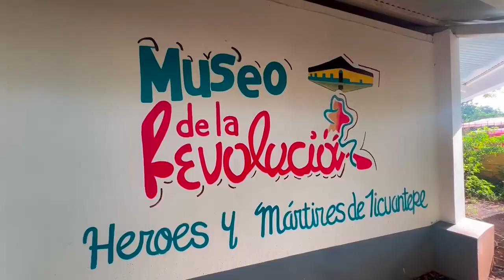SomosJuventud | Julissa Robles: Liderando el Crecimiento de la Juventud en Ticuantepe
En este video, Julissa Robles, Coordinadora Municipal de Juventud Sandinista 19 de Julio en Ticuantepe, nos muestra cómo la juventud está desempeñando un papel protagónico en la construcción de espacios dignos y llenos de oportunidades. A través de su liderazgo, Julissa destaca la importancia de crear entornos que promuevan el crecimiento personal y profesional de los jóvenes, asegurando que estén preparados para contribuir al desarrollo de su comunidad y de Nicaragua. El video resalta el compromiso de nuestra Juventud Sandinista con el futuro del país.